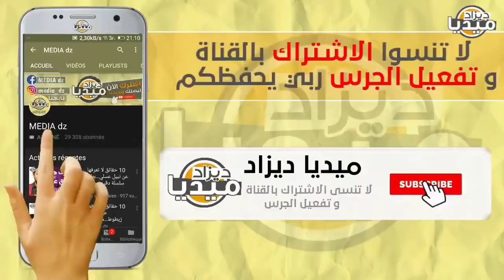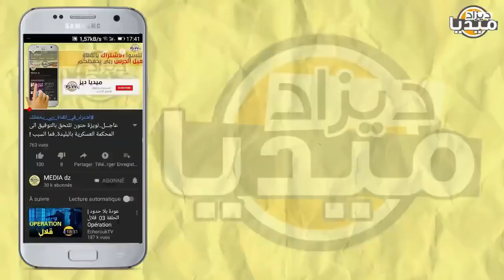عـاجل..إعلامي فلسطيني يبهدل الصحفية المروكية بخرجة للتاريخ مع قميص المنتخب الجزائري يبرد القلب!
❤❤استغفر الله - اللهم صلي وسلم على سيدنا محمد ❤❤